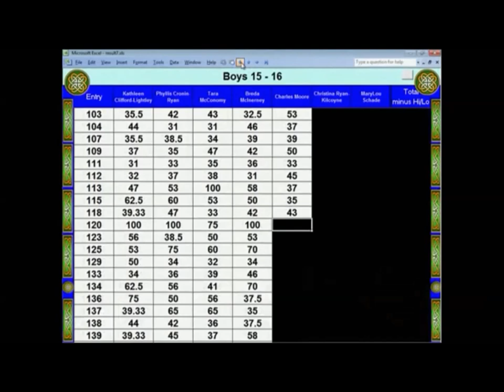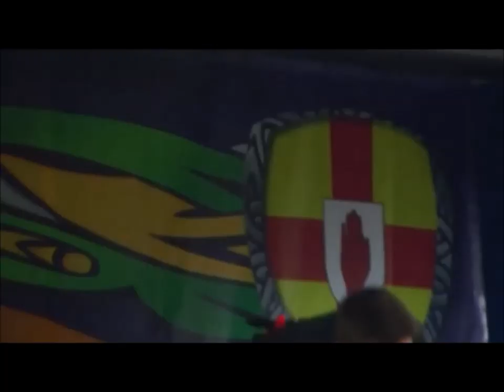Jack Quinn 5x World Champion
World party slideshow.